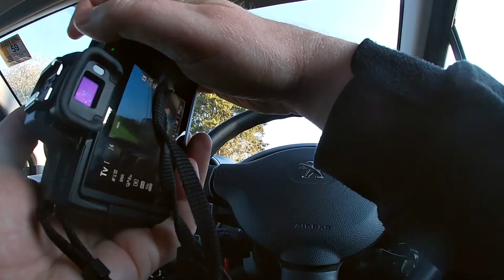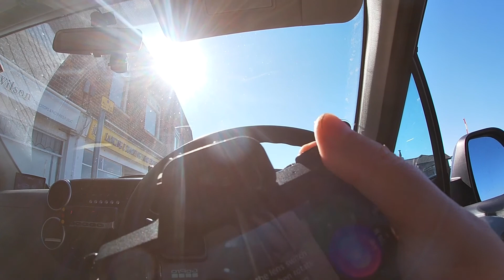LOCKDOWN DAYS 3 & 4 STREET PHOTOGRAPHY CANON M50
This video is my photography documenting the current situation
I feel while I can I need to Document for the future
and hopefully provide some entertainment whilst everyone is stuck inside
MASTERS OF STREET PHOTOGRAPHY
STREET PHOTOGRAPHY A HISTORY IN 100 ICONIC IMAGES

AND SOMETHING TO PASS THE TIME
MONOPOLY SPEED BOARD GAME